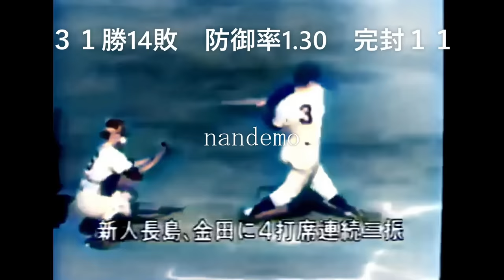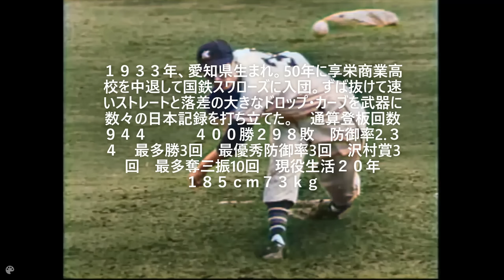（カラー版） 全盛期の金田正一（国鉄スワローズ時代）Part２